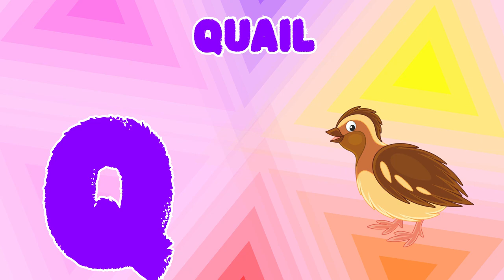Phonics Song For Toddlers ABC Phonics Song A for Alligator Phonics Sounds Alphabet A to Z